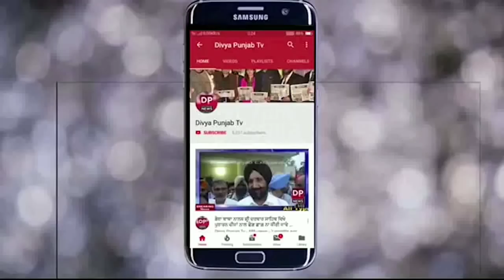ਬਟਾਲਾ ਪੁਲਿਸ ਤੇ ਇੱਕ ਔਰਤ ਸਿਮਰਜੀਤ ਕੌਰ ਨੇਂ ਲਾਏ ਨਾਜਾਇਜ਼ ਕੁੱਟਮਾਰ ਦੇ ਆਰੋਪ!ਔਰਤ ਤੇ ਉਸਦੀ ਧੀ ਨੇਂ ਜ਼ਖਮੀ!